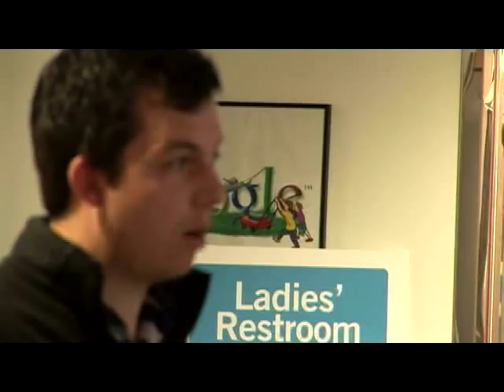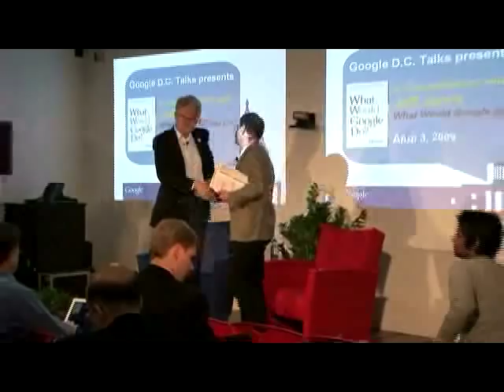What Would Google Do? | Jeff Jarvis | Talks at Google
As part of the "Google D.C. Talks" series, Jeff Jarvis discusses his book "What Would Google Do?" The event was moderated by Google's Bob Boorstin. This event took place on April 3, 2009 at Google's offices in Washington, D.C.